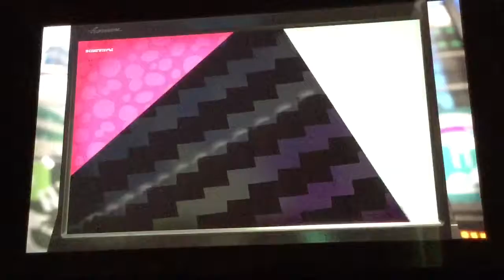Splatfest world Premiere!